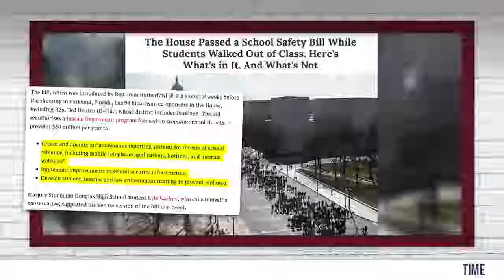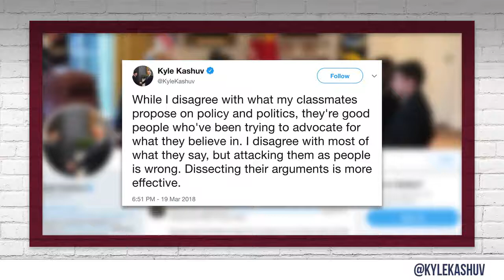Parkland School Shooting | Survivor KYLE KASHUV Speaking out | Louder With Crowder (GM MW)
This video, KYLE KASHUV: The Real Parkland Shooting Teenage Star | Louder With Crowder, was made by StevenCrowder and was provided to A Billion Views via creative commons.

 StevenCrowder's comments below
Parkland survivor Kyle Kashuv stops by to discuss his trips to Washington, gun control, why kids like him shouldn’t be getting as much coverage and much more. Your butts. Hold onto them!